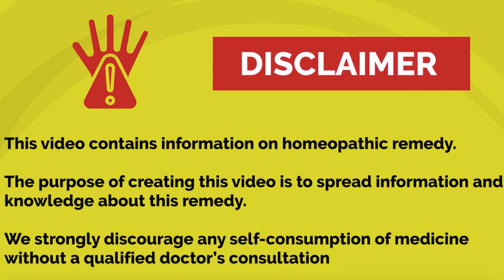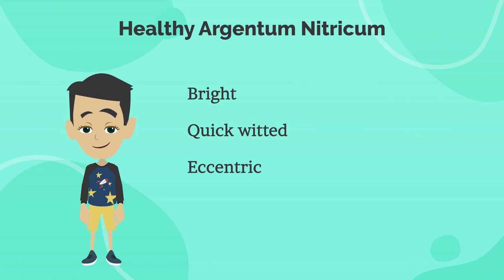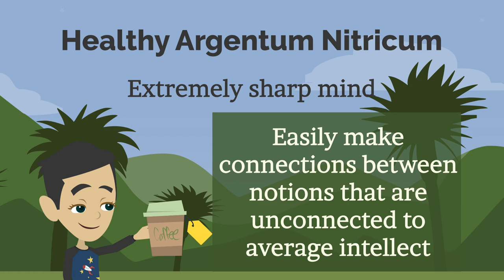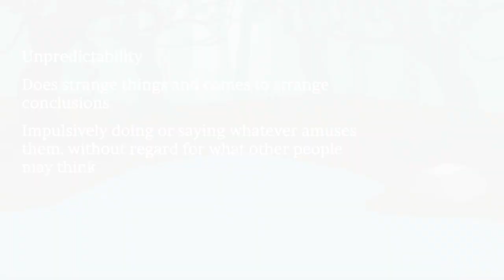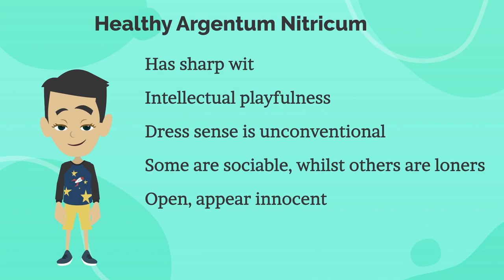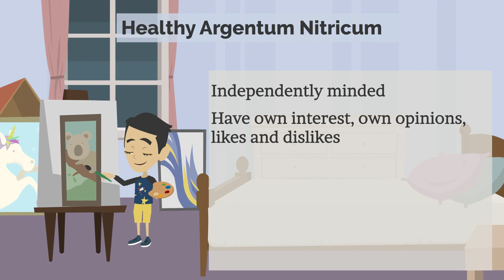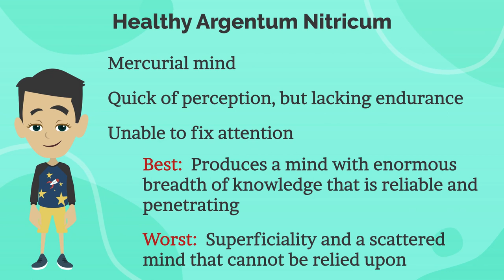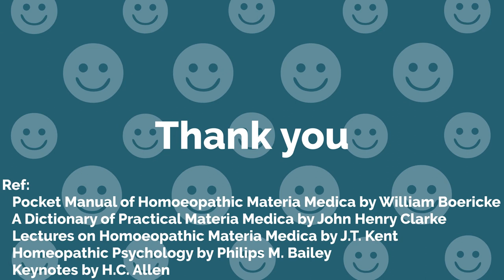Struggles of High IQ people who are lost in their own creative world. Bright but Eccentric person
In this video we have tried to describe a personality whose IQ is good but little eccentric and unconventional. Their talent is different from the routine, but the world does not understand their creativity and push them into depression. They are very creative and intelligent individuals but are introvert.